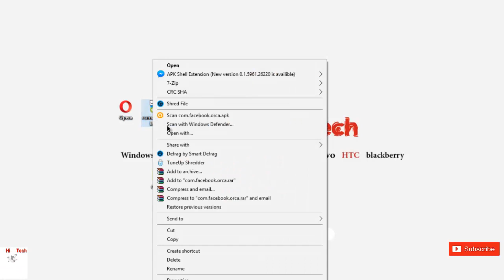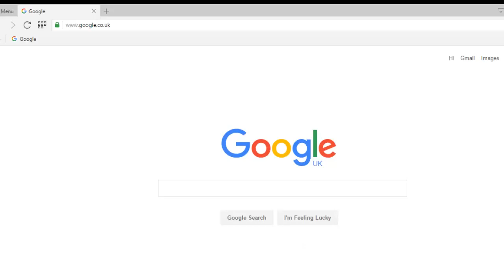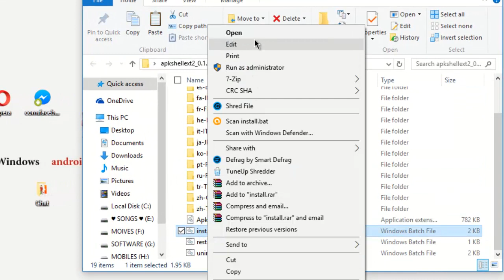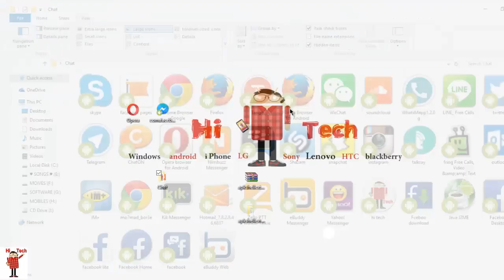How to Display / Show APK Android Application Icons on Windows PC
Working well on win7,8,8.1,10  32bit & 64bit Now it requires .net framework 4

▼▼▼▼▼ Download ▼▼▼▼▼